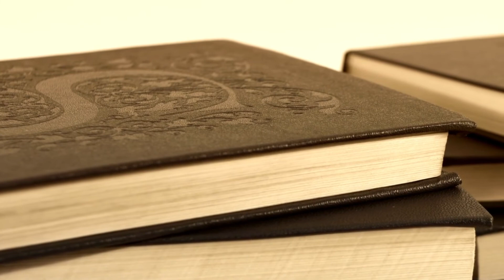If Tomorrow Starts Without Me by David Romano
If tomorrow starts without me, and I'm not there to see,
If the sun should rise and find your eyes all filled with tears for me;
I wish so much you wouldn't cry the way you did today,
while thinking of the many things we didn't get to say.
I know how much you care for me, and how much I care for you,
and each time that you think of me I know you'll miss me too;

But when tomorrow starts without me, please try to understand,
that an angel came and called my name and took me by the hand,
and said my place was ready in heaven far above,
and that I'd have to leave behind all those I dearly love.

But as I turned to walk away, a tear fell from my eye,
for all life, I'd always thought I didn't want to die.
I had so much to live for and so much yet to do.
it seemed almost impossible that I was leaving you.
I thought of all the love we shared and all the fun we had.
If I could relive yesterday, I thought, just for a while,
I'd say goodbye and hug you and maybe see you smile.

But then I fully realised that this could never be,
for emptiness and memories would take the place of me.
And when I thought of worldly things that I'd miss come tomorrow.
I thought of you, and when I did, my heart was filled with sorrow.

But when I walked through Heaven's gates, I felt so much at home.
When God looked down and smiled at me, from His great golden throne,
He said, "This is eternity and all I've promised you,
Today your life on earth is past but here it's starts anew.
I promise no tomorrow, but today will always last.
and since each day's the same, there's no longing for the past.

But you have been so faithful, so trusting, so true.
Though there were times you did some things you knew you shouldn't do.
And you have been forgiven and now at last you're free.
So won't you come and take my hand and share my life with me?"

So if tomorrow starts without me, don't think we're far apart,
for every time you think of me, please know I'm in your heart.

- Read Camellia Yang's BOOK: The Invisible Third Culture Adult